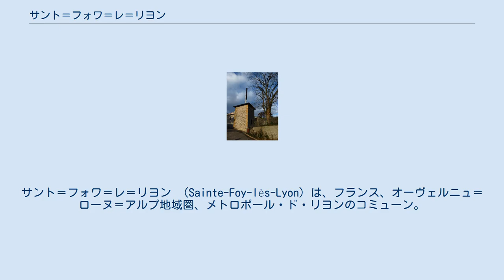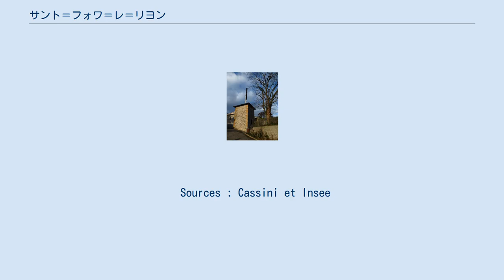サント＝フォワ＝レ＝リヨン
メトロポール・ド・リヨンのコミューン
サント＝フォワ＝レ＝リヨン （Sainte-Foy-lès-Lyon）は、フランス、オーヴェルニュ＝ローヌ＝アルプ地域圏、メトロポール・ド・リヨンのコミューン。
 コミューン名は、3世紀にアジャンで殉教したキリスト教の聖人アジャンのフォワに由来する。
サント＝フォワという他の地名と区別する目的で、リヨンに近いためレ＝リヨンと付けられている。
 サント＝フォワ＝レ＝リヨンは、リヨン市街を西側から見下ろす位置にある。
ノートルダム・ド・フルヴィエール大聖堂のちょうど南にあり、東のソーヌ川とローヌ川の合流地点である。
西と南はイゼロン川谷であり、フランシュヴィル、ウランといったコミューンとの境界になっている。
緑が多く非常に良い住環境であり、リヨンからサント＝フォワの中心まで車で15分ほどである。
サント＝フォワ北部はリヨン5区と接している。
 サント＝フォワの地はガリアの植民都市ルグドゥヌム（fr）に近接していた。
サント＝フォワの地は古代都市の南端にあたり、少なくともローマ街道が2本通っていた。
1つはローヌ川右岸を通り、ルグドゥヌムとヴィエンヌとをつなぐ、現在のフォンタニエール道だった。
もう1つはサン＝サンフォリアン＝シュル＝コワーズ（fr）へ向かう現在のシャントグリエ道である。
 ローマ人が築いたジエ水道は、現在の地域に7つの異なる遺跡を残している。
その他には、古代の終わりから中世にかけての共同墓地、古代の陶器とtegulae、サルコファガスの断片、用途不明の建物跡、ガロ＝ローマ時代の住居跡が見つかっている。
 1189年からフランス革命まで、サント＝フォワはサン＝ジャン修道会に依存していた。
 1834年、学校校舎が建てられた。
1840年に毎週1回の市場が開かれるようになり、1843年には破壊され放置されたままだった旧教区教会にかわる新しい教区教会が建てられた。
1880年代、フィロキセラ流行でワイン用ブドウ栽培は崩壊し、土地は樹木栽培と住宅資産に徐々に転換していった。
1885年、ラ・ミュラティエールがコミューンとして分離した。
 サント＝フォワの経済は、1974年に医薬品製造会社ラボラトワール・ボワロン（fr）がやってきたことが転換点となった。
1986年にはローマ教皇ヨハネ・パウロ2世がサント＝フォワを訪問した。
 Sources : Cassini et Insee